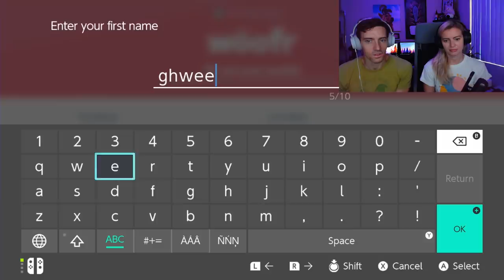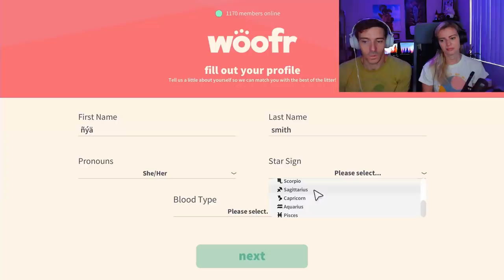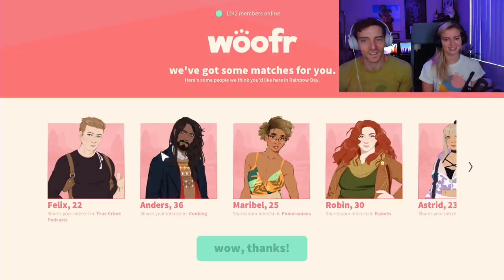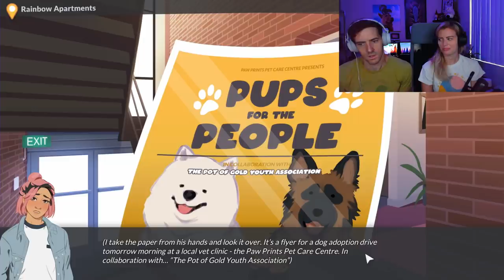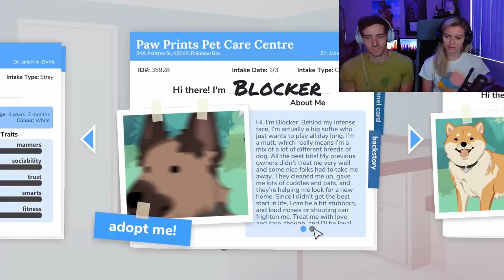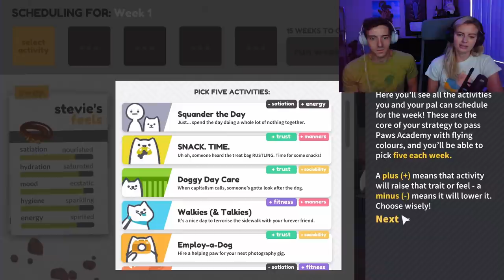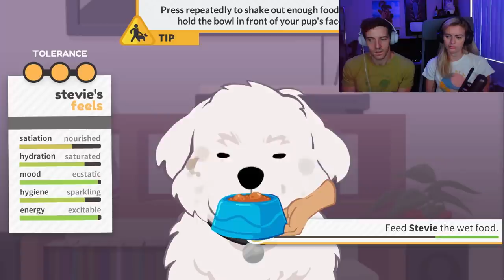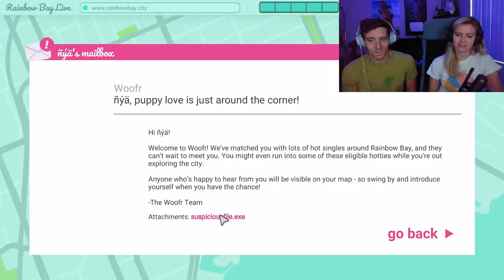Benson WHO?! - Best Friend Forever Gameplay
We play the new dog adoption dating sim because of course.